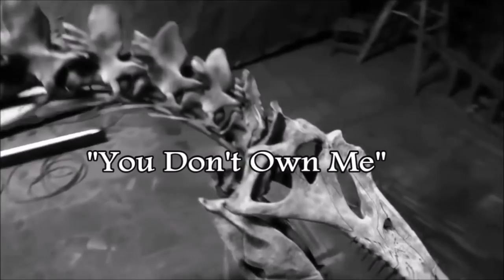(Collab) Tyrannosaurs and Spinosaurs - You Don't Own Me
This is my second collab with editor, DarkSpino306.

We both showed how Tyrannosaurs and Spinosaurs are refused to given in to lies and inaccurate information about them. We mainly focused on T-Rex and Spinosaurus, because, on how they were shown in JP3 as bitter enemies. And how, Jack Horner was trying to show that Spinosaurus was hulking 60 feet long T-Rex killer and T-Rex being pure scavenger. Which isn't true.

Despite the haters and inaccurate versions, of this dinosaurs, they will NEVER own them and they will be what they want to be.
For Spinosaurs like Spinosaurus, it's being fish eating semiaquatic dinosaurs. (Spinosaurus is also quadrupled walker)
And for Tyrannosaurs like T-Rex, it's being fercious killing machines hunting other dinosaurs.

Song - Dear X, You Don't Own Me by Disciple.
Me and DarkSpino306 do not own any of videos or song at all.